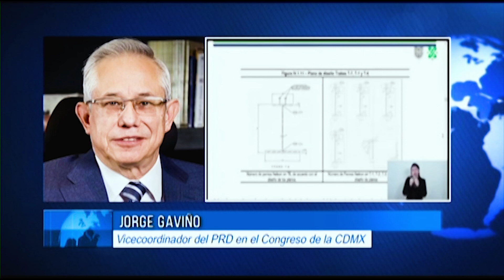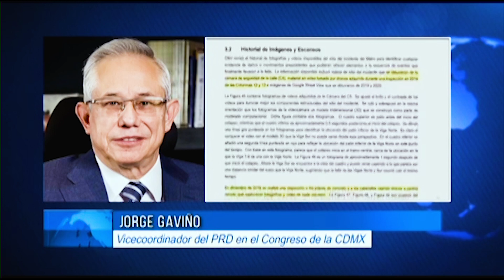Entrevista a Jorge Gavino, Diputado del PRD y Ex Director del Metro | Ricardo Rocha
En entrevista con Ricardo Rocha, el vicecoordinador del PRD en el Congreso de la CDMX y ex director del Metro, Jorge Gaviño, señaló que es importante conocer el documento completo de DNV sobre lo que pasó en la Línea 12 del Metro, donde hay cuatro elementos que hay que revisar: el diseño, la obra, la supervisión y el mantenimiento. Afirmó que el diseño, la obra y la supervisión tuvieron problemas, por lo que no se puede recargar las fallas al mantenimiento como para que se diera la catástrofe. Nosotros, dijo, cuando recibimos el Metro, en particular la Línea 12, observamos fallas electromecánicas y no de obra civil, es imposible saber esto último. Detrás de la Noticia. RochaInforma.com